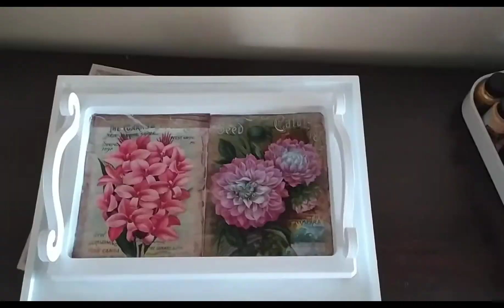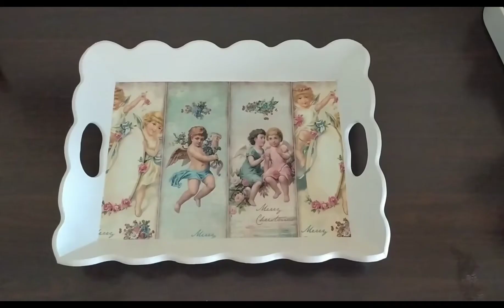DIY,Kolay hobi,ahşap boyama#Rich pirinçdekopaj [2020]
Kolay hobi olarak evde ahşap boyama yapabilir ve en kolayı  ahşap tepsi içerisine  pirinç dekopaj uygulayabilirsiniz.DIY, kendin yap
Rich marka pirinç dekopaj kodu: 8201
Dekopaj kağıdını instagramdan catikatihobi den temin ettim